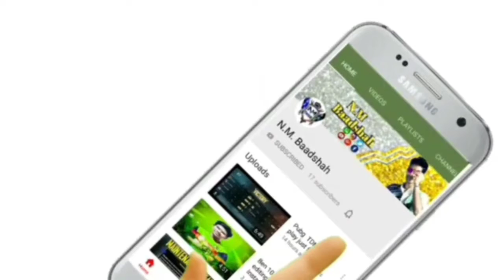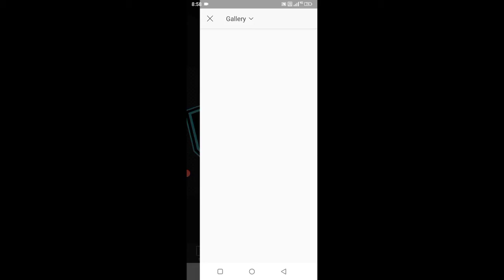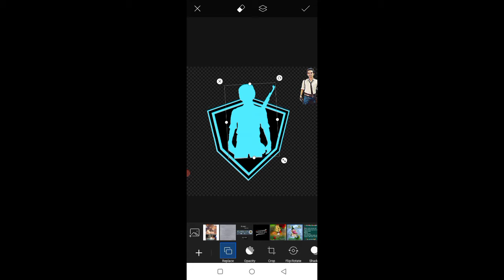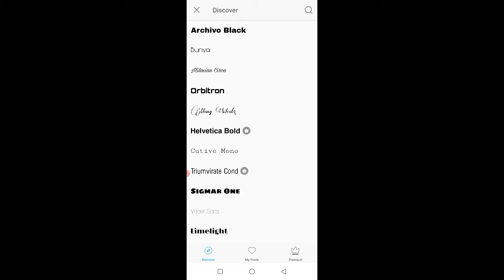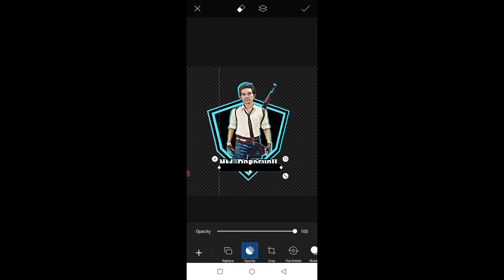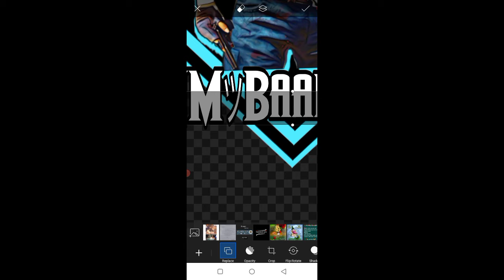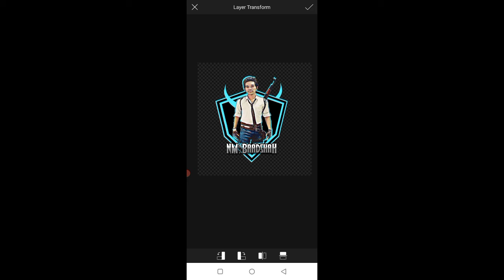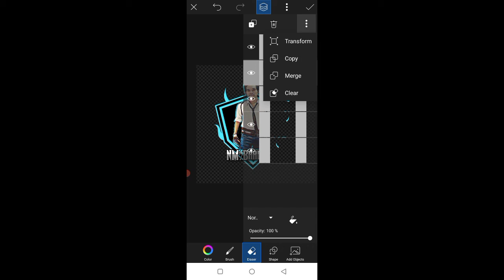How to Make BGMI Gaming Mascot Logo in Picsart How To Make Gaming Logo For Youtube Channel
Background stock
Dowload telegram app
Photo Editing & Video Editing Concepts🤴